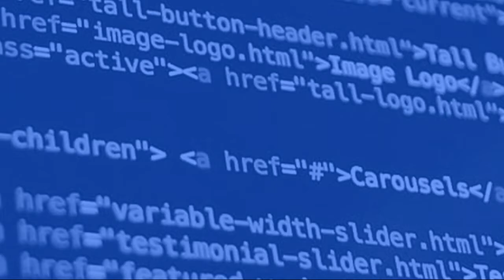Finding a Balance - Jay Owen - Agencies That Build #001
Business builder, marketing agency owner, author and podcaster Jay Owen’s discusses his take on finding a balance between building and growing companies and growing his family and personal life.

“Building a business that lasts is not that complicated to me, but to do that and care for the other people around me well that’s hard work, and that requires intentionality, focus, and I mess it up plenty of times, but putting that in writing holds me accountable to it and it sets that standard.” - Jay Owen

Takeaways:

~Living in a world of extremes, either the hustle mentality which is a false reality of what it has to be like to grow or on the flip side of the coin if you’re not taking 2 naps during the day, 3 yoga sessions you’re not resting enough

~You need to physically write down your goals, what you want your life to look like in 1 year, 3 years, and 10. Then ask, “what needs to be true today for that to be true tomorrow? What needs to change?”

~Define what product looks like,  “what is the product that you are actually really good at producing, that provides real value for people, that you are excited about selling?” Then get a system in place to sell it.

~“The customer is not always right, that can be enabling.” Nobody is always right! They hired you for a reason, because you know how to do things they don’t know how to/don’t want to do. You have to decide if you are leading that client to better success or if you are just doing what they are asking you to do.

~Be intentional about relationships and the people around you- have great people to look up to, people standing beside you and you need someone to look up to you, to mentor.

~Career advice from Jay Owen, “You need other people, when people say things like, ‘if you want it done right you have to do it yourself!’ that’s garbage- not true and if it is you’re not a very good leader. But if it’s the team, it’s still you- it’s still your fault. You have the opportunity to fix it.”

Busted Myths:

~You don’t have to work 100 hours a week to be successful
The customer is not always right!